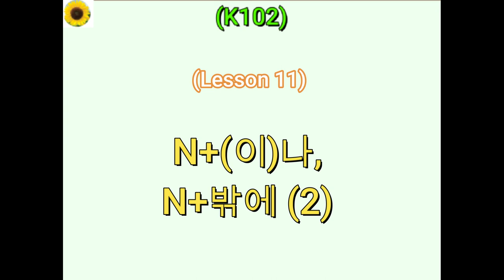(K102) L11-3 N+(이)나, N+밖에 (2)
Example 2:

수민: 저 다음 주에 호주 가요.
다니엘: 벌써 6월이에요? 시간이 빨라요.
수민: 네. 학기가 끝나서 너무 좋아요.
다니엘: 이번에 시험 몇 개 있었어요?
수민: 저는 두 개밖에 없었어요. 다니엘 씨는요?
다니엘: 저는 시험이 다섯 개나 있었어요. 너무 힘들었어요.
수민: 그럼 이번 여름에 뭐 하세요?
다니엘: 저는 좀 쉴 거예요. 그리고 7월부터 여름 수업 들어요.
수민: 무슨 수업이에요?
다니엘: 한국어 수업이에요. 한국어 열심히 배우고 싶어요.
수민: 여름 수업은 많이 힘들어요?
다니엘: 네, 짧지만 인텐시브 수업이어서 힘들어요. 그래서 7월까지 한 달밖에 못 쉬어요.

Example 2 (with English) :

 I'm going to Australia next week.
 It's already June? Time flies.
 Yes, I'm so happy that the semester is over.
 How many exams did you have this time?
 I only had two. How about you, Daniel?
 I had five exams. It was really tough.
 What are you going to do this summer then?
 I'm going to take a break. And starting from July, I'll take summer classes.
 What classes are you taking?
 I'm taking Korean language classes. I want to learn Korean diligently.
 Are summer classes very difficult?
 Yes, they are intense and short, so it's challenging. That's why I only have one month of break until July.